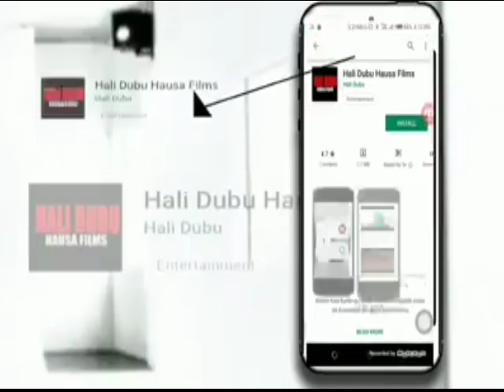FASSARAR WASIKAR SEN KWANKWASO GA BABA BUHARI KAN MATSALAR KANO